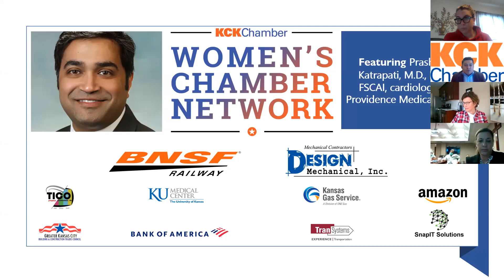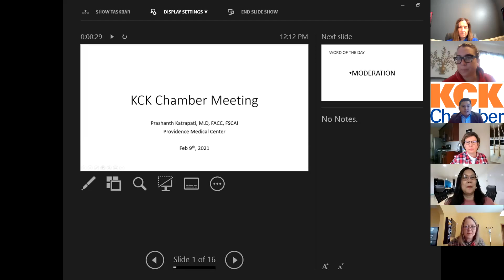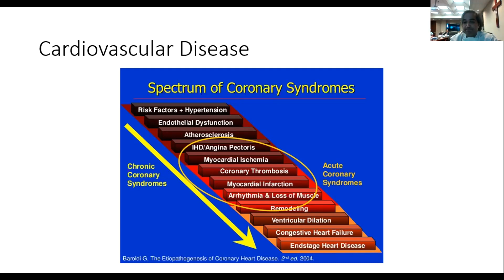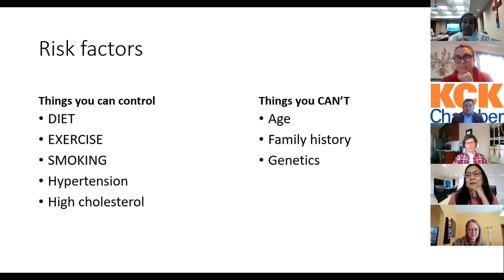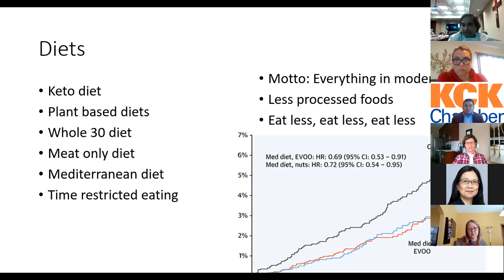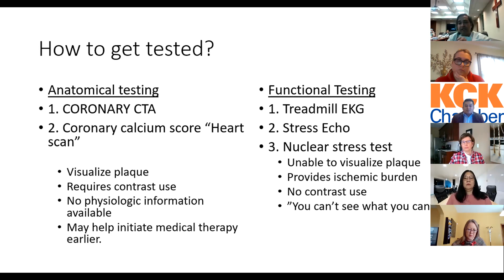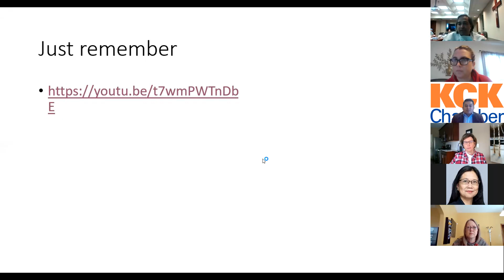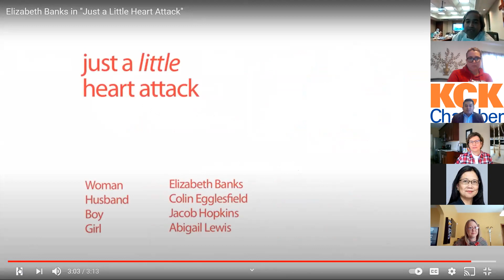KCK Women's Chamber presents Women's Heart Health with Providence Medical Center